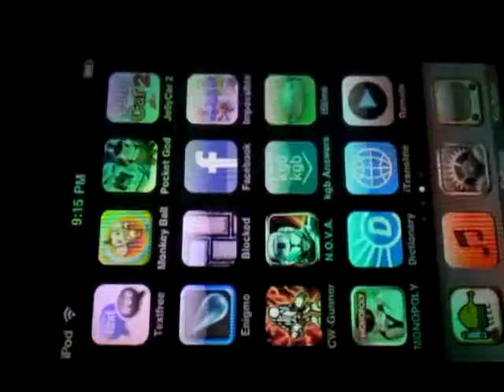Cartoon Wars Gunner App Review Part 1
This is just a very quick review of cartoon wars gunner. Cartoon wars gunner is a hit in the appstore so you should get it because it is very addicting. One of the the funnest game apps on my ipod touch. It is a must have! I will make part 2 soon.